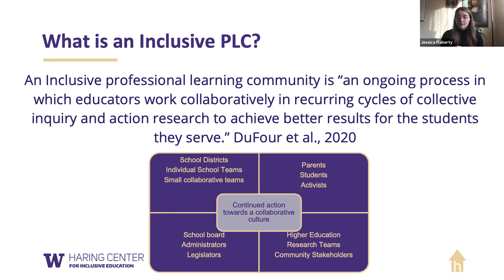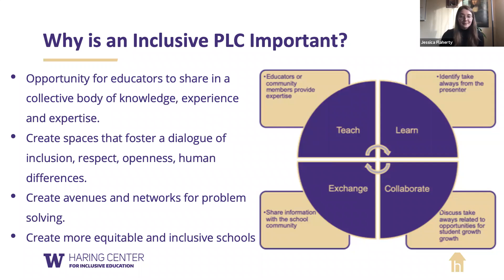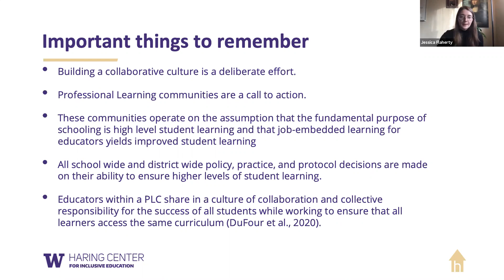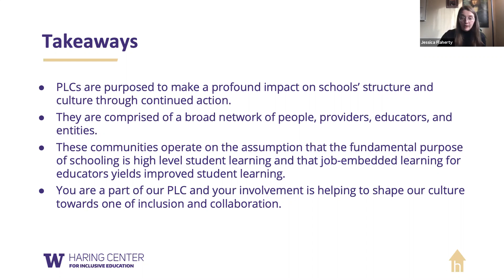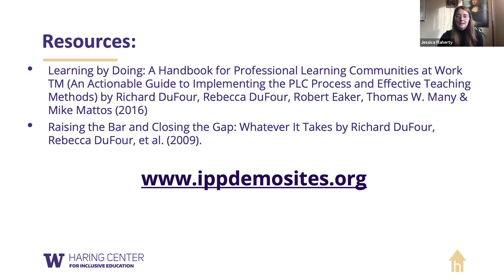Inclusive PLCs Tip Sheet Video